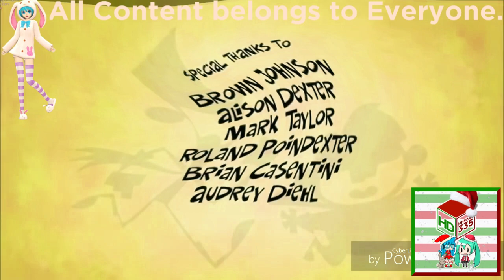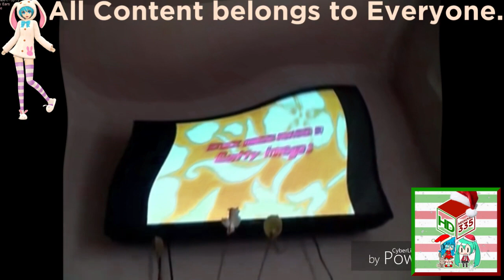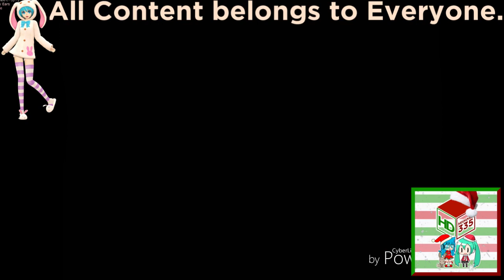(REQUESTED) Ultimate Nickelodeon Lightbulb Collection in Opposite Respond